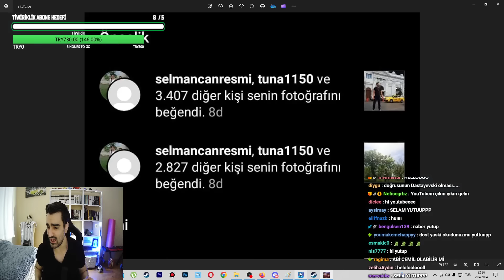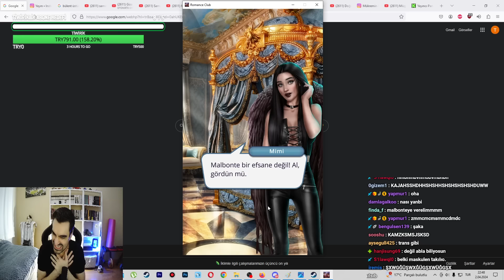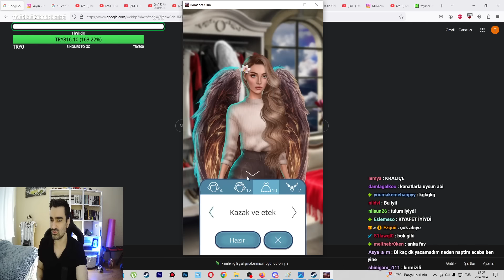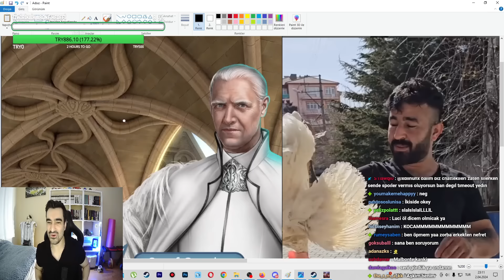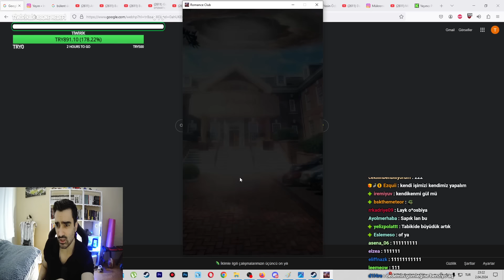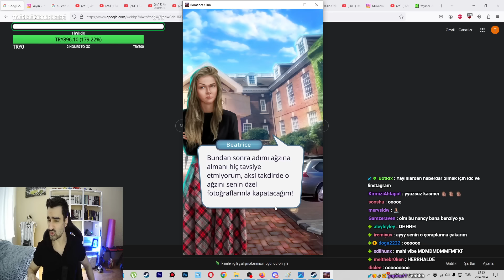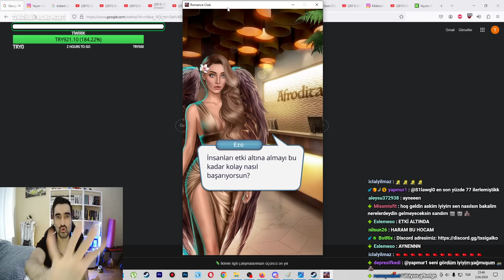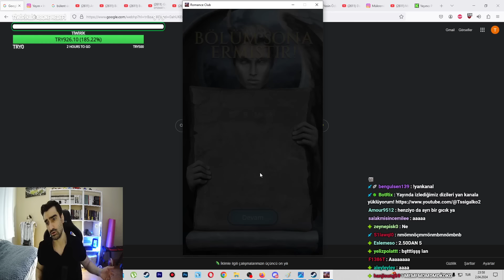Tssigalko ile Romance Club (ŞEYTANLIKTA ÜZERİME YOK!) | Vol 7